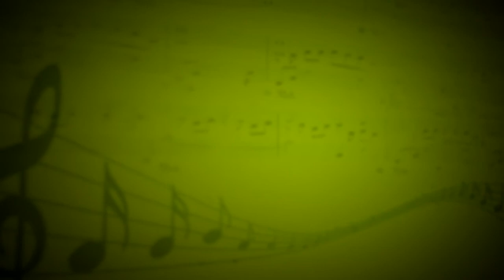Танцы на стёклах (М.Фадеев) - группа"Бетельгейзе" - Алексей Клейн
Вокал - Софья Яциневич,гитара - Куликов Дмитрий,Никонова Ксения,аккордеон - Алевтина Петроченко,бас гитара -  Никита Дубина,ударные  - Анатолий Петроченко